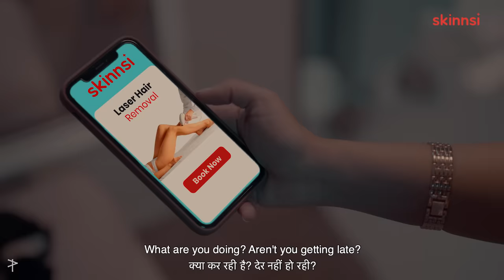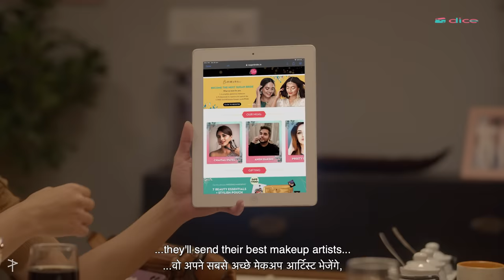Dice Media | What The Folks (WTF) | Web Series | S04 E02 - The Damaad Test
Sudha and Prakash are determined to find out whether Sid is the right choice for their daughter, Akshata. They convince Nikhil to host a dinner for the new couple and secretly “test” the new damaad. What starts off as a casual dinner with laughter, eventually turns into a disaster when Akshata finds out what her parents are upto. Will she forgive her parents and will the family accept Sid?

Enjoyed this episode of DiceWTF4? Then don’t forget to rate us on IMDb

@toothsialigners presents What The Folks co-powered by @SUGARCosmetics ft.

Get at-home expert laser hair reduction service with skinnsi. Click the link below to start with your self-care journey now

Tru Hair Oil is the world’s 1st Ayurvedic hair oil with a Tru Heater and is enriched with the goodness of 13 rare herbs. To buy your own Tru Hair Oil,

PRODUCER
ADITI SHRIVASTAVA

PRODUCERS
ASHWIN SURESH
ANIRUDH PANDITA

STUDIO HEAD
VIDYUTH BHANDARY

CO PRODUCER
AKSHATA SAMANT
VENKAT RAVICHANDER

DIRECTED BY
MANDAR KURUNDKAR

WRITTEN BY
DHRUV DESHPANDE

AKSHATA - ANULA NAVLEKAR
SUDHA - DEEPIKA DESHPANDE AMIN
ANITA- EISHA CHOPRA
PRAKASH - NITESH PANDEY
SID - RAVJEET SINGH
NIKHIL - VEER RAJWANT SINGH

CREATIVE DIRECTOR
PRANAV TONSEKAR

SUPERVISING PRODUCER
AMMAR KOLSAWALA

ERSHAD SHAIKH

SANKET KUNDE

EXECUTIVE PRODUCER
PRACHI JOSHI

WRITERS ROOM
DHRUV DESHPANDE
GAURAV PATKI

EDITOR
MRINALINI MATHUR

PRASHANT OBEROI

DESIGN & ANIMATION
BRIJNANDINI JADEJA
ANUJ DABRAL
SNEHA KANEKAR

HARSHVARDHAN SINGH
KARTHIK RAO

BUSINESS DEVELOPMENT
VISHWANATH SHETTY
PRIYANKA PADODE

SOCIAL CHANNEL HEAD
NISHAAD JAVERI

MARKETING & DISTRIBUTION
SIMRAN LULLA
HARDIK CHOMAL
PRITIKA MATHUR
TUSHAR KOUL

CASTING
CLOUT

CASTING DIRECTOR
SHRADDHA IYER

PRODUCTION FINANCE
SHAILESH KINJALE

PRODUCTION DESIGN
SNEHI SHAH

COSTUME DESIGN
SANOORI JAIN

HAIR & MAKE-UP DESIGN
JANAK RAJ THAPA

SUPPORTING CAST (IN ALPHABETICAL ORDER)

PRODUCTION MANAGER
TEJAS GANGURDE

PRODUCTION COORDINATOR
ROHAN TIWARI

PRODUCTION ASSISTANT
RASHMI CHAND EKTA MANUJA

GOURI DUTT

2ND ASSISTANT DIRECTOR
SRISHTI CHATURVEDI

3RD ASSISTANT DIRECTOR
BHAVYA GROVER

CONTINUITY & SCRIPT SUPERVISOR
ARUNISH RAAJ ROHILLA

INTERN
RISHABH GUPTA

SECOND DIRECTOR OF PHOTOGRAPHY
VAIBHAV LONKAR

1ST ASSISTANT CAMERA
ROHAN MAPUSKAR

FOCUS PULLERS
SHER SINGH PAL
GOPAL SHARMA

GAFFER
NARSING KAMBLE

ART DIRECTOR
AJAY KUMAR YADAV

ASST. PRODUCTION DESIGNER
DHEERAJ YADAV
MANVI NANDA
TVESA TYAGI

SETTING BOYS
DEVDAS PATIL
SHIV YADAV
DALPAT YADAV

COSTUME ASSISTANT
RUCHIRA DALMIA

COSTUME INTERN
MAHEK KUKREJA

WARDROBE COURTESY
DROPSHIP DAILY
PAUSE
RENGE

MAKE-UP ASSISTANTS
MANISHA KAMI
ROSHAN LOHAT
UPASANA CHHETRI
ZOHRA SHAIKH

ON LOCATION SOUND RECORDIST
NITIN K SHARMA

BOOM OPERATOR
RAJEEV SHIVSHANKAR

SOUND DESIGN & RE-RECORDING MIXER
RAJESH CHEJARA

AUDIO POST PRODUCTION STUDIO
PARESH STUDIO

SOUND EDITOR
VISHWAS R SHINDE

DIALOGUE EDITOR
AJAY B.K

FOLEY ARTIST
VICKY BABURAO AROLKAR

PRIYA CHOURASIA
TAMANNA DHAWAN

ASSOCIATE EDITOR
MANTHAN TANNU

ASSISTANT EDITOR
ADITYA R. MAHADIK
DIT
RAJESH L PANCHAL

SUBTITLES
ANTARA ANAND

SUBTITLES QC
RIYA CHHIBBER

RUNNER
AAMIR

DI STUDIO
PARESH STUDIO

DI COLORIST
SUNNY DHANJAL

CONFORM ARTISTS
SURAJ SINGH

HEAD SPOT BOY
BIRENDRA YADAV

SPOT BOYS
ARJUN YADAV
DILIP PRASAD YADAV
KAMLESH YADAV
KRISHNA GUPTA
MAHESH SAW
NITISH YADAV

DICE MEDIA

BRAND PARTNERSHIPS (IN ALPHABETICAL ORDER)
KUNTAL BHOIR
RENUKA CHOUDHARY
SHAUNAK PATEL
SHAUNAK PATEL
VIDUSHI GAUR
NISHANT GULATI
PRAKHAR JHA
VANDITA KAPOOR

CONTENT PRODUCTION
SHIVAM GANIGA

POST PRODUCTION & CINEMATOGRAPHY
NIKHIL GAMRE
OSHEEN PATHAK

PR
ANKITA TULSHYAN
KHYATI MODI
MARIA DALAL

JANAKI AMRITE

FINANCE
KUNAL LAKHARA
ABHISHEK VISHWAKARMA
PRABHAKAR MAURYA
AMAR TRIVEDI
NIDHI KHETAN
SUJEET JAISWAL

LEGAL
APOORV BHATNAGAR